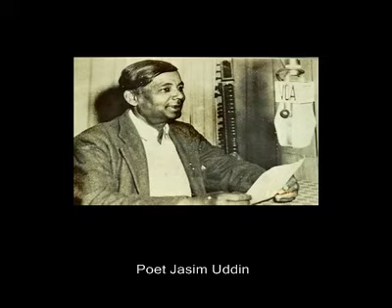ON MY WRITING - JASIM UDDIN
Jasim Uddin is proud of belonging to the folk tradition of Bengali literature. He was pleased by a recent comment of one critic who, praising his autobiography, said: 'Reading Jasim Uddin's Jiban Katha (autobiography) is like eating country cakes from mother's own hand.'
I

In his autobiography ]asim Uddin tells much more about village life as he knew it. He swam in the ponds and canals, fished in thc rainy season, watched the sugar cane being made into treacle, and ate his fair share of this tasty sweet. The boy Jasim built a banana-palm raft and sailed it one early morning to help hirnself to a neighbour's ripe dates. Like his hero Sojan, he knew ,where the weaver bird made its nest and admired the intricate construction. He knew when and wherc the best mangoes and plums were ripe. When the travelling theatre, the Jatra, came to town he and his cousin, Nehaj Uddin, would sneak off and stay up all night listening lo the play. Throughout the year they enjoyed both the Hindu and the Moslem holidays .

n a foreword to the translation of Nakshi Kathar Math, Mr Verrier Elwin writes, 'I do not know whether The Field of the Embroidered Quilt can be classed as folk-poetry, but it is obviously poetry about the folk. After nearly ten years of village life I find every detail of the picture, every turn of the story, waking a response in my mind.' What Mr Elwin says of The Field can also be said of Gipsy Wharf. The two poems were written within four years of each other, while Jasim Uddin was still at Calcutta University, doing research under the famous Bengali scholar, Dr Dinesh Chandra Sen. Gipsy Wharf benefited from Dr Sen's comments as well,as those of the famous writer and painter Abanindra Nath Tagore.